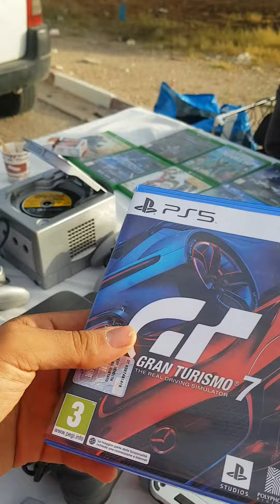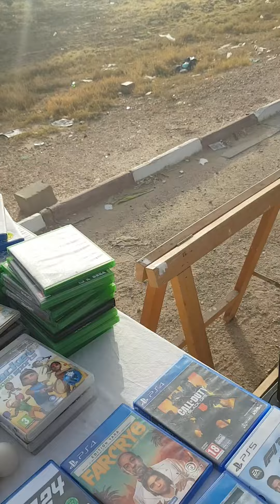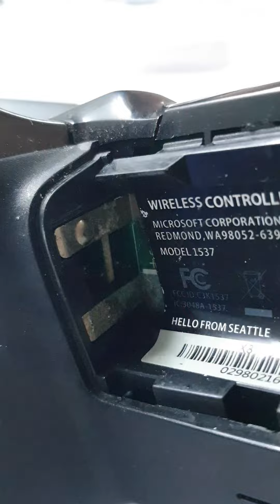Live Ep 43 : شعره ولا كسّرْ أداة التصوير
جوله في الاسواق التونسيه بحثا عن العاب الفيديو القديمه والجديده
Recherche dans le vide-grenier des jeux vidéo neuf occasion